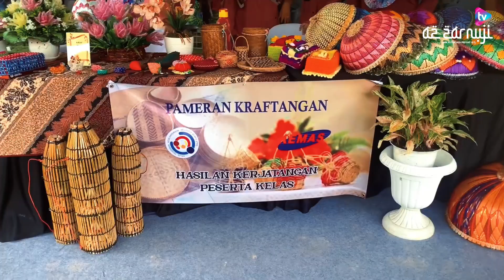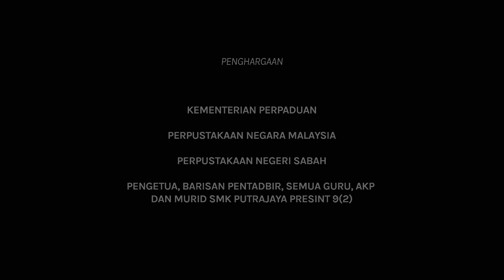EPISOD 33 : Kembara Ilmu Ini Khazanah Kita